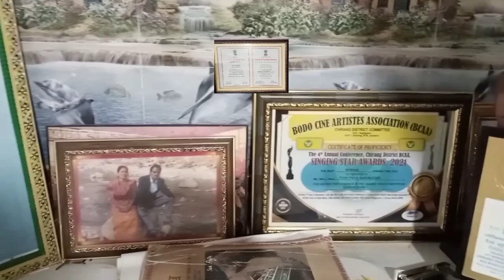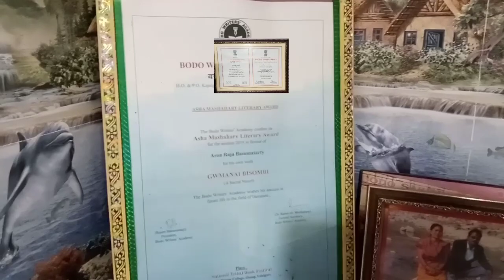NOVEL WRITER AronRajaBasumatary Biography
गिबियावनो खुलुमग्रोबाय 🙏🙏🙏

आं रैमालु बर' BTR, Assam

आं बर' हारिनि गोबां थार आरो सैथो खौ रोखायै फोरमायनो दिनै YouTube Channel खुलिबाय नोंथांमोन बयनिबो हेफाजाब आरो मदद जों सिगां फारसे थांनो हागोन बेखौ आं आसा खालामबाय।आंनि गासैबो भिदिअ'फोरा नोंथांमोन बयनोबो सैथो आरो थार बाथ्राखौ गेबेंयै फोरमायथिना होगोन।आरो भिदिअ'नि गेजेरजों नों दिनै थार बाथ्राखौ मिथिनो मोनगोन।

आंनि गासै भिदिअ'फोरावनो नोंनो माबा नंआ माबा मोनसे गियान एबा सोलोंथाय होथारगोन।

भिदिअ'खौ Skip खालामना दानाय नंआब्ला थार बाथ्राखौ आबुं मिथिनो आरो बुजिनो साधारण नंआ।

आंनि गासै भिदिअ'फोरानो थार आरो सैथो आरो लोगोसे थुलुंगाथाव

जै बर' बिमानि जै जै बर' हारिनि जै बर' हारि थांना थाथों ।।

अरायसम बर' हारियाव खौसेथि, सुखु गोजोन जौगानाय फैबाय थाथों।

"थां आरो गुबुनखौबो थांना थानो हो"